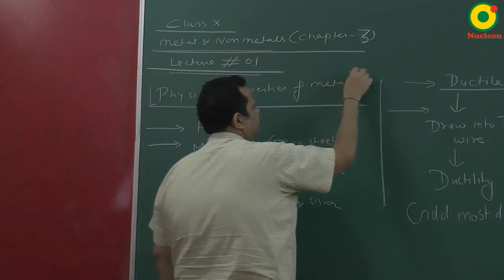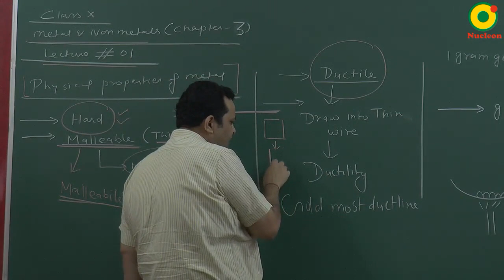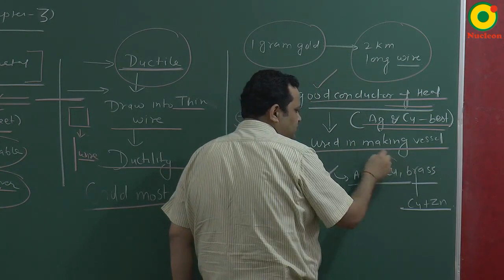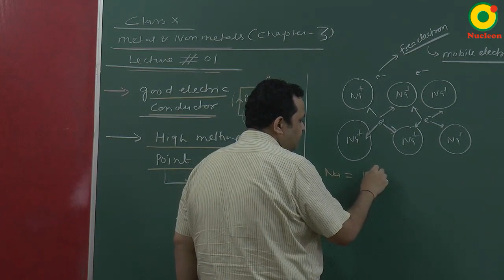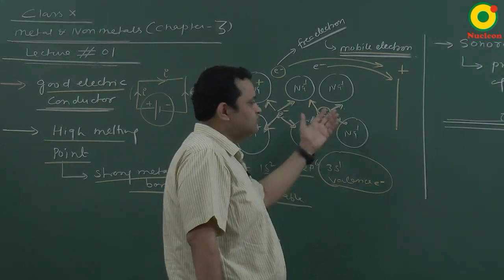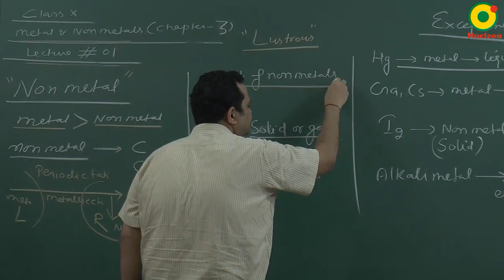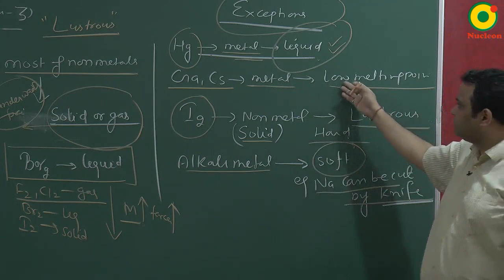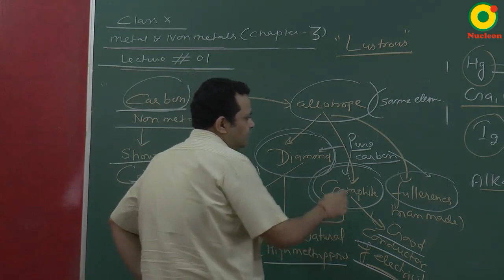Class 10 Science | Metal & Nonmetal -01 by NV sir@ Nucleon IIT JEE NEET Kota